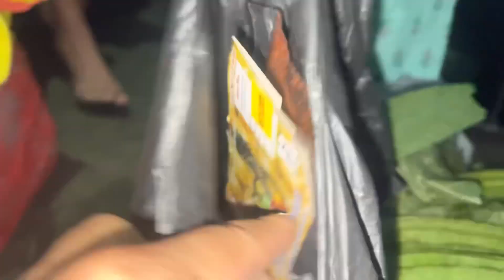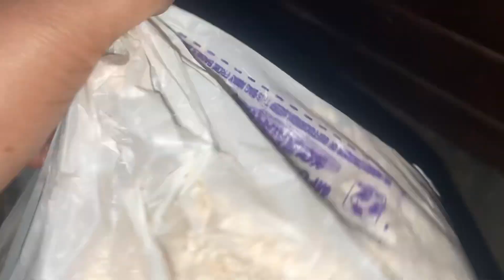Mummy lae busty bata kk launu vayo ta🤔? OMG 😱 kasto 🧄( busty ko lasun)